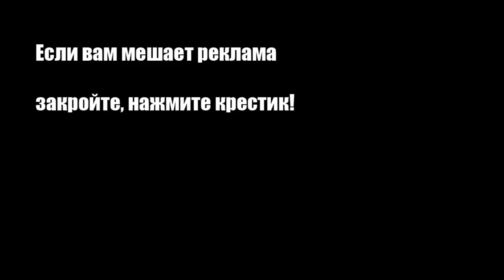Блины с вишней в панировке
Вкусные десертные блинчики с вишнево-коричной начинкой к Масленице.